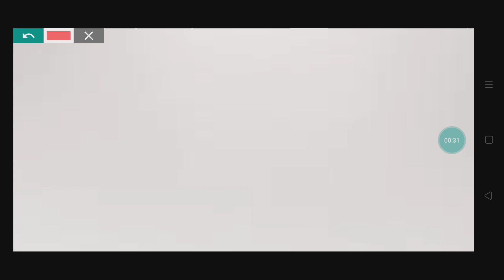Upcoming Recruitment କଣ ଆସିବ Excise_FG_OSAP&IRB_FM